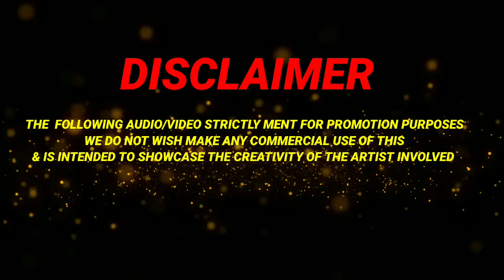Arabic Kuthu Dj Remix | Halamathi Habibo Dj Remix | Tapori Dj Remix | DjSkRaimuddin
Social Links
Fbace book  -

             Songs

Thank You for visiting Our Channel, hope you Enjoy The Music